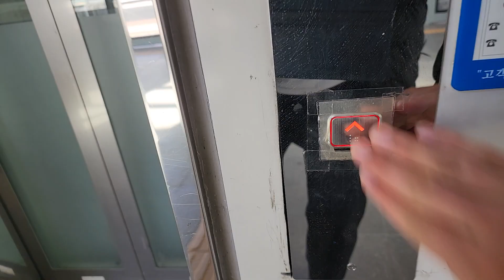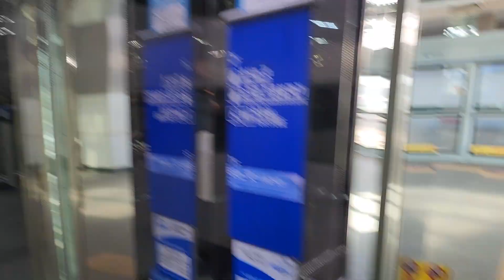경기도 오산시 청학로 236 (수청동) 오산대역사 광운대방향 한국엘리베이터 리모델링, 내/외부문짝 교체 및 경고스티커 부착후 탑사기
이 엘리베이터는 대륜엘리스 제휴에 알림음이 고장났으며, 제 얼굴이 보인 점 양해바랍니다.

* 이 엘리베이터가 리모델링전 2005년식 한국엘리베이터 HK-DKMRL모델이었으며, 여기는 출퇴근시 대합실과 승강장이 혼잡할 수 있으니 탑사시 주의하십시오.